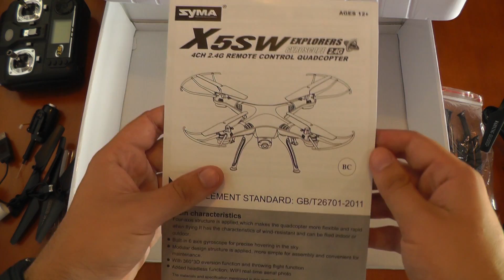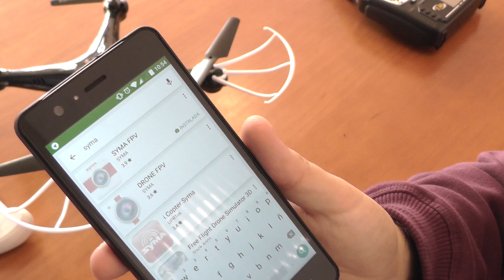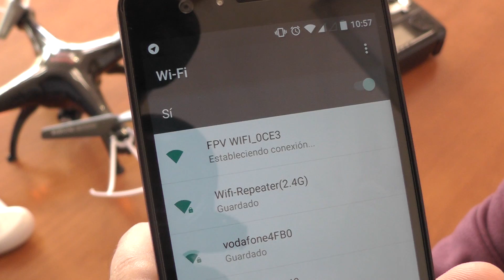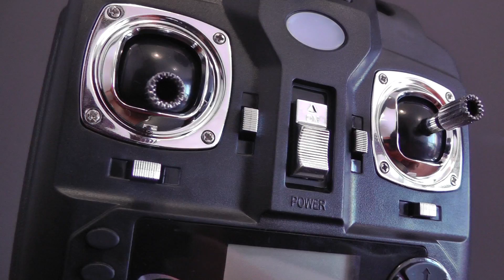SYMA X5SW EXPLORER - UNBOXING Y REVIEW ESPAÑOL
►En esta ocasion os traigo la review de SYMA X5 SW, uno de los drones mas conocidos en YouTube.  Como menciono en el video, hace tiempo que queria probar un drone de la marca SYMA, ya que fueron una de las primeras empresas en vender drones a precios asequibles para el publico. Espero que os guste la review.

LINK IMPORTANTES

Aquí podeis comprar el drone en EL VUELO DEL DRONE .COM

Cupon : x5swjero10

LINK DE REVIEW DE MOCHILAS COMPLETO